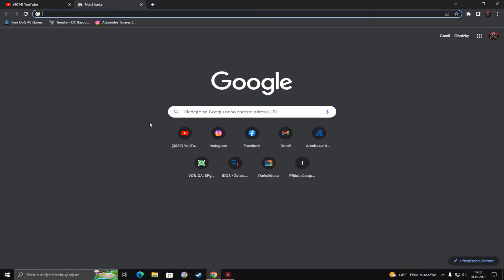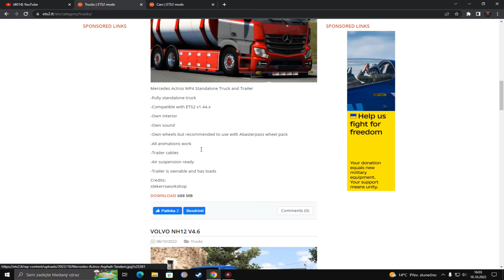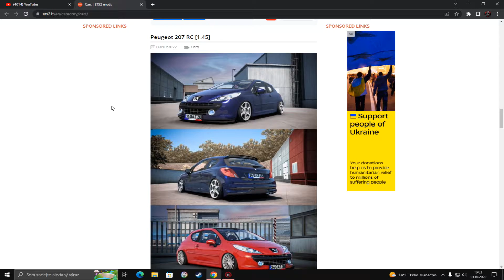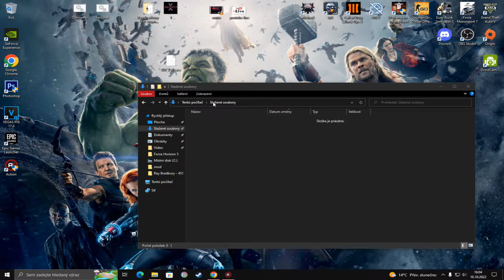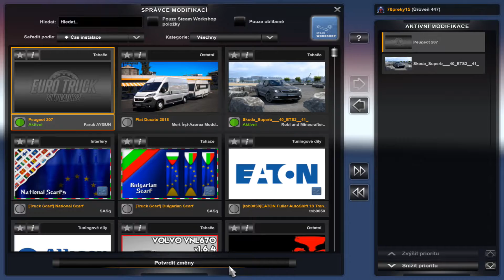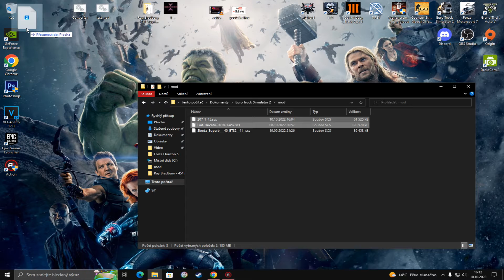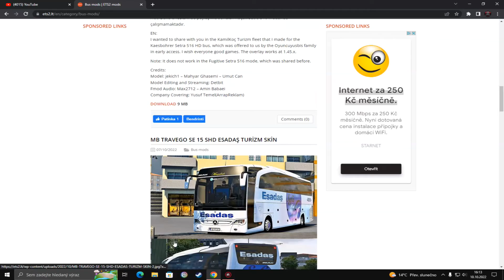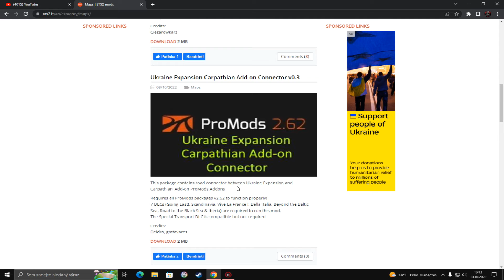Tutoriál jak vložit mody do Euro Truck Simulatoru 2 / MrFoxyCZ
►ČTI POPIS◄

• PC :
Procesor : Intel Core i5-9400F
Grafická karta : ASUS DUAL-RTX2060-O6G-EVO
RAM :  16GB DDR4 2666MHz Kingston HyperX HyperX Fury Black
SSD : 1TB SSD PCIe NVMe Intel 660p
Základní deska : ASUS ROG STRIX B360-G GAMING
Zdroj : Be quiet! System Power 9 80Plus Bronze 600W
Skříň : SilentiumPC Signum SG1

• Příslušenství:
Klávesnice : Niceboy Oryx K100
Myš : A4Tech XL-747H
Sluchátka s mikrofonem : CONNECT IT CHP-4510-BL Gaming Headset BIOHAZARD
Webkamera : Xiaomi Redmi Note 7 (mobil)
Monitor : HP Compaq LA2205wg

•Programy co používám:

Mirillis Action
NVIDIA ShadowPlay
OBS